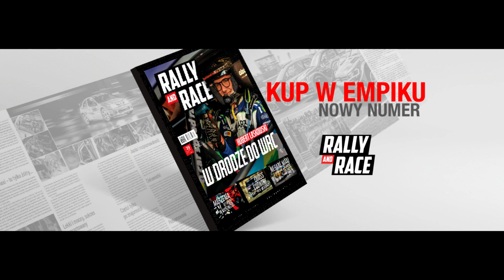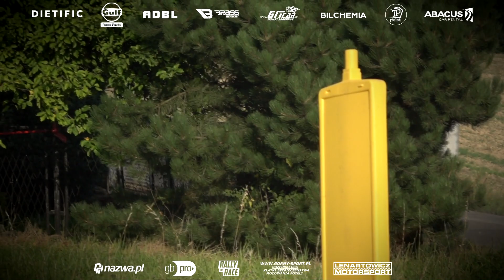Rajd Śląska 2023 ACTION by MotoRecords.pl